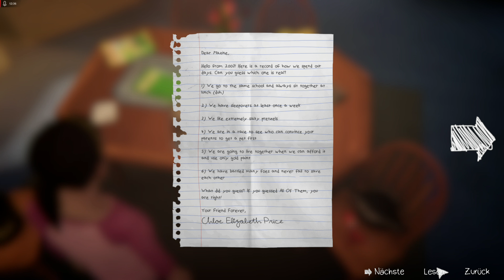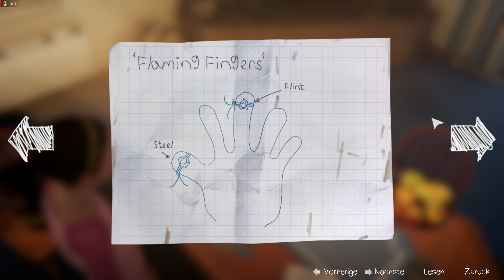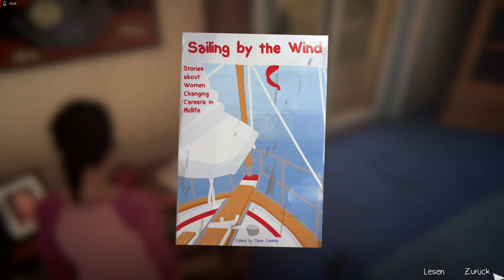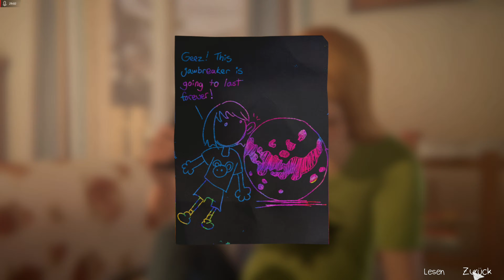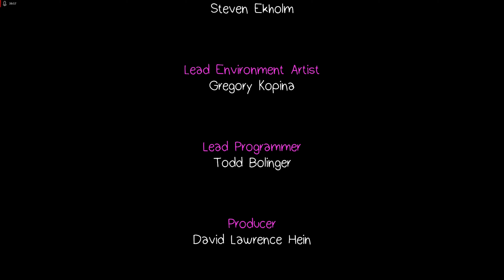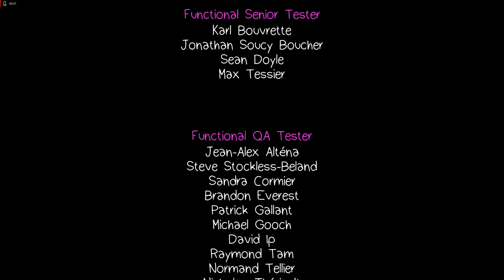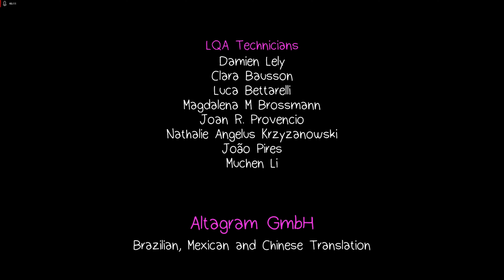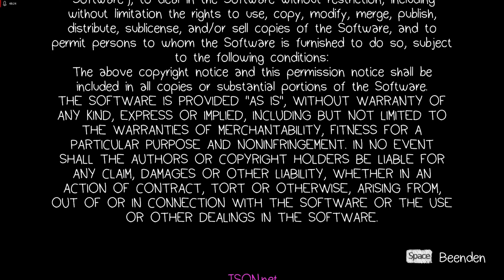Let's Play Life is Strange: Before the Storm - Deutsch Teil 23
Life is Strange ist eins meiner Lieblingsspiele und ein definitives muss für jeden der Adventures mag. Der zweite Teil ist jetzt raus (1. bis 3. Episode zumindest) und von daher ein Grund endlich Life ist Strange: Before the Storm zu spielen. Der Nachfolger von Life is Strange, der aber vor den Ereignissen von Life is Strange spielt.

In den nächsten Folgen spielen wir die Geschichte vor der Geschichte. Lebewohl erzählt vom Tag an dem Max wegzieht und damit den Grundstein für die Ereignisse in Before the Storm und Life is Strange setzt. Diese Episoden erhalten die Nummer 0a, 0b usw., da sie noch vor dem ersten Let's Play handeln.

Life is Strange: Lebewohl läuft noch nächste Woche regulär dienstags, donnerstags und samstags.